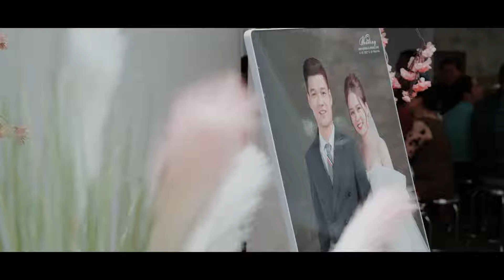LINH & HOÀNG PSC